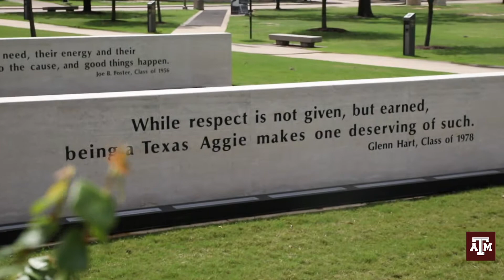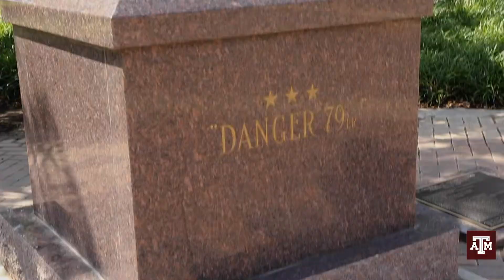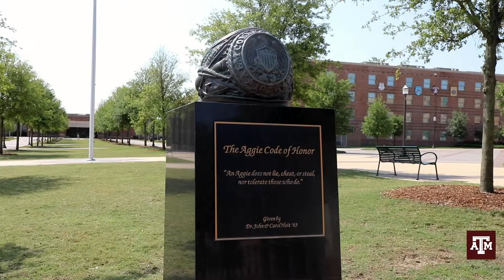My Aggie Story: Ryan Stark Purdy- getting over his anxiety of being "the Old guy" at University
Ryan Stark, a military veteran overcomes his fears of being the old guy by attending Texas A&M at a later stage in his life. Ryan was awarded the opportunity to study via the Aggie Ring Scholarship and is an inspiration to all those out there who think its too late to go and study, its never too late!